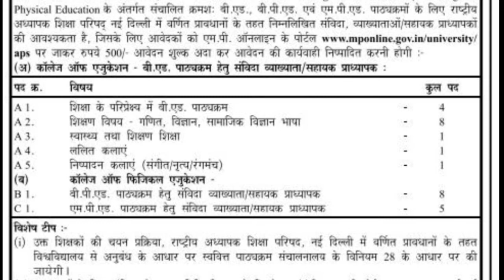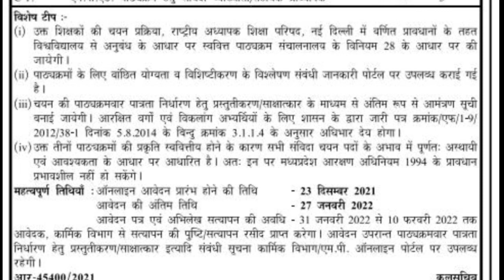Awadhesh Pratap Singh University Guest Faculty In Assistant Professor Rewa | Mp Assistant Professor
Is Video me Awadhesh Pratap Singh University Guest Faculty In Assistant Professor Recruitment ki jankari di gai hai, Jo Mp Assistant Professor Guest Faculty in Rewa University ke madhyam se di gai hai. Jisme Principal Professor Associate Professor And Assistant Professor Vacancy ke bare me bataya Gaya hai.